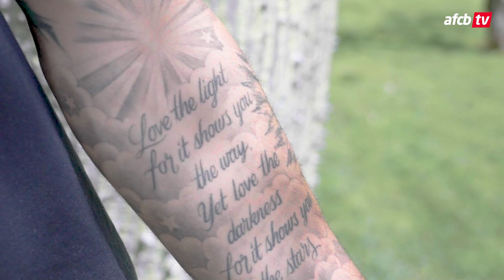Camp Update 🎥 | Marcondes on boss' demands, family and promotion